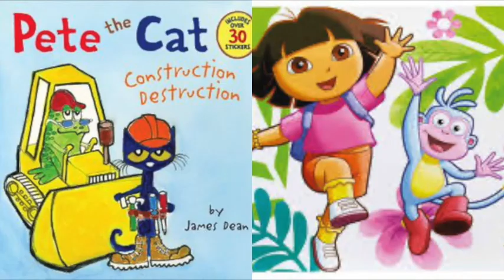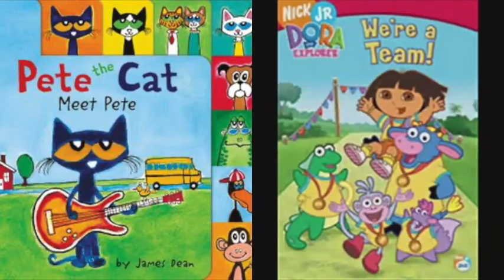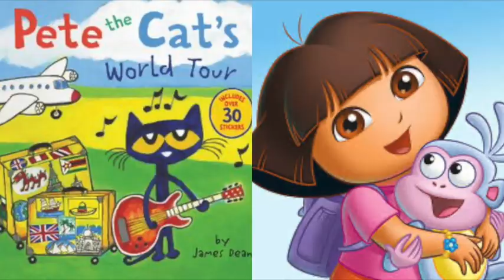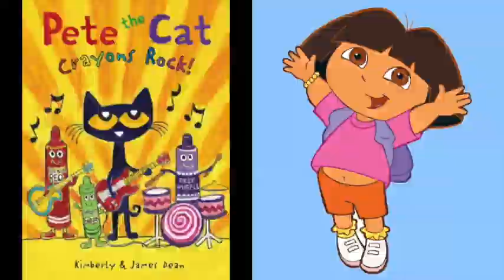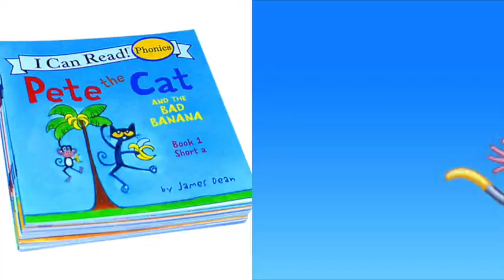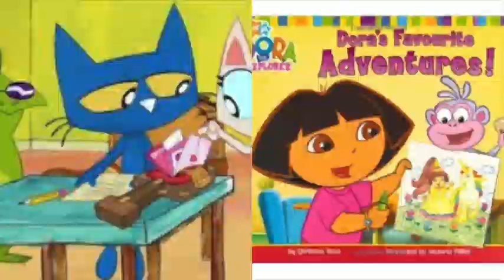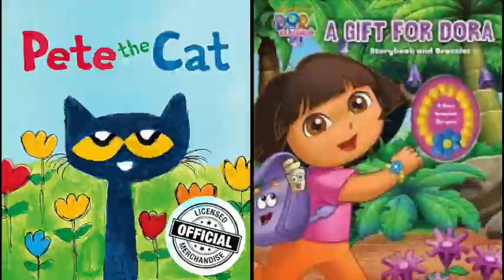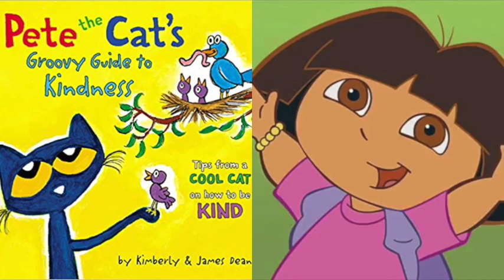Pete The Cat and Dora The Explorer Trick or Treat Slideshow